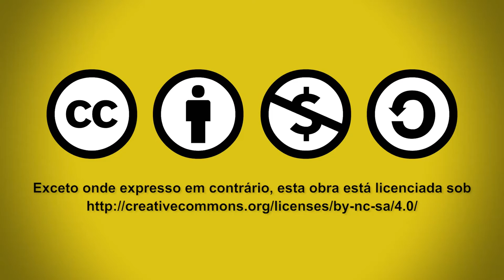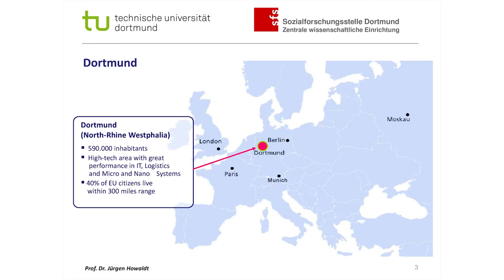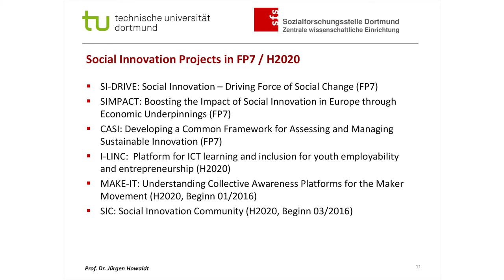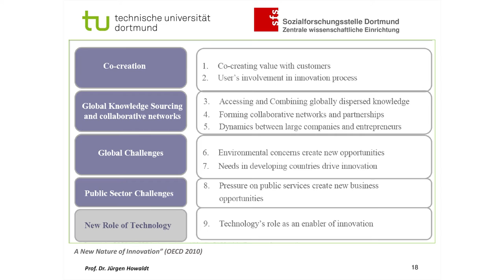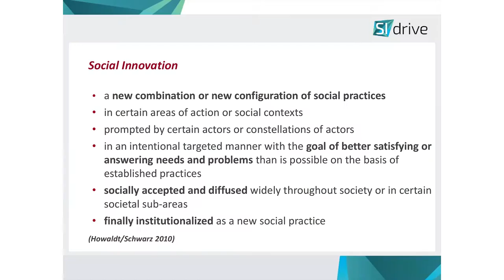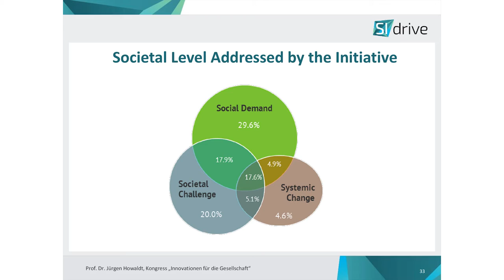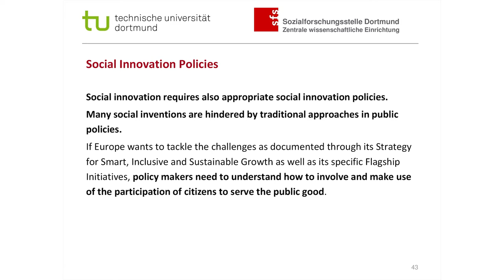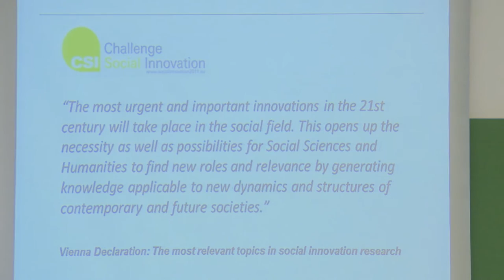10 ANOS UFABC - Palestra com Prof. Jürgen Howaldt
Tema: Social innovation and the role of universities - examples from the German Ruhr region

Data: 23/09/2016
Local: Sala A212-0 - Torre 3 - Campus Santo André